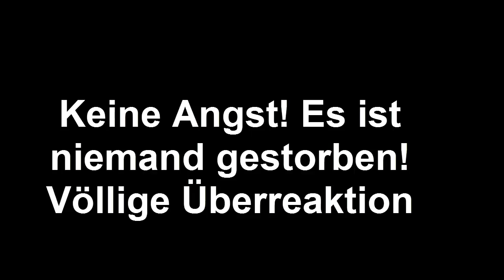Let's Play Assassin's Creed #7 - FAST keine FAILS! xD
Viel Spass mit einem FAST FAILLOSEN Video :D! Und sorry das die FPS zu wünschen übrig lässt!